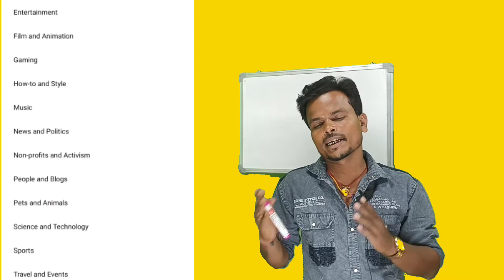how to motivational videos khansir Sandeep Maheshwari manojdey motivational suraj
how to motivational videos

my@copyrighted
camra :-subodh deewana
channel :-Motivational suraj
dairectar by :-suraj das